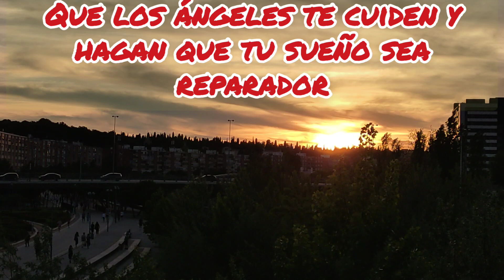Buenas noches, que los ángeles te cuiden y hagan que tu sueño sea reparador 😇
Buenas noches, pido a los ángeles esta noche que tengas lindos sueños, que curen tus heridas, que llenen de paz tu corazón y que permanezcan contigo cuando amanezca.
Espero que este vídeo te ayude a dormir bien y que se cumpla lo que pido, si te ha gustado dale like, suscríbete al canal y comparte, muchas gracias y dulces sueños.